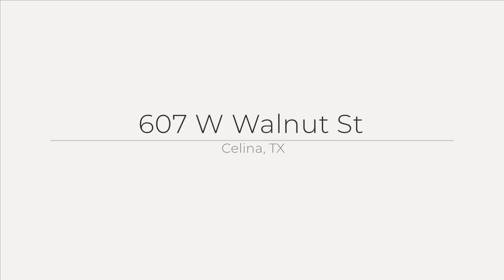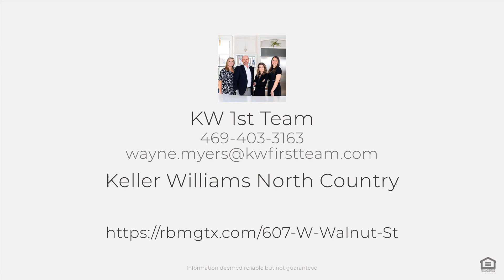607 W Walnut St, Celina, TX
See the Property Website! :: KW 1st Team - Keller Williams North Country - :: 1909 Built Nostalgic Charmer on a third of an acre located within site of downtown Celina. The home would make an amazing short term rental, professional office space or retail space. The high daily traffic count on Walnut Street and proximity to Celina downtown square create endless possibilities. The home has had recent renovations including new siding, garage and office addition, new HVAC, plumbing and electrical, roof, fence, concrete drive and natural gas backup generator. This charming area is known for its well-preserved buildings, quaint shops, and rich history. Visitors can stroll down the picturesque streets lined with vintage architecture, explore unique boutiques and antique stores, and immerse themselves in the small-town charm of Old Town Celina. With its friendly atmosphere and sense of nostalgia, Old Town Celina offers a glimpse into the past while also providing a vibrant and welcoming community for residents and visitors alike.